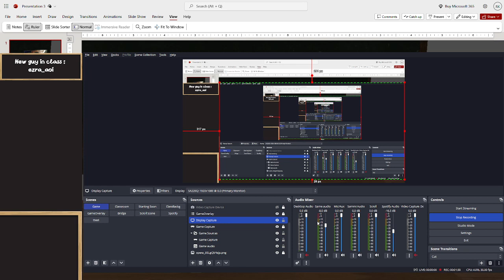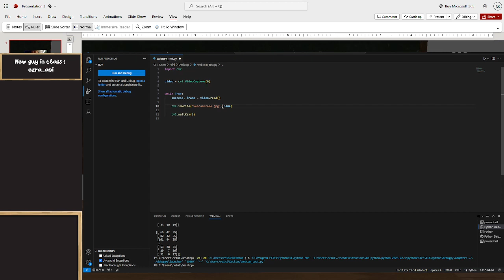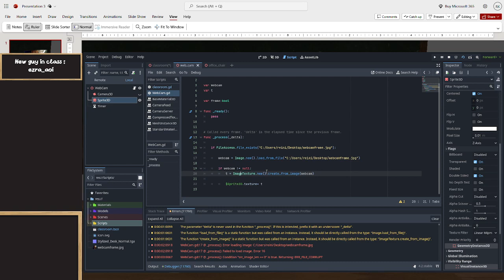Scuffed Godot webcam using python, not versatile, not a tutorial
Just showing off what I've been trying to do for my stream. Since, as of yet, it is not possible to have a webcam feed in godot on windows, I found a very scuffed way to pull it off using a python script.

I'm not great at coding so I just did what i could think of. If you have a better way of doing this, I would greatly appreciate your feedback!